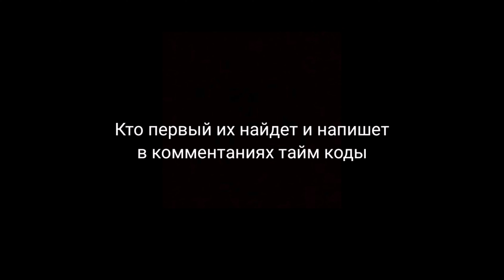ПОЛУЧИЛ РЫБА - МЕЧЬ НА Бой В БЛОКМАН ГО БЕД ВАРС | blockman go